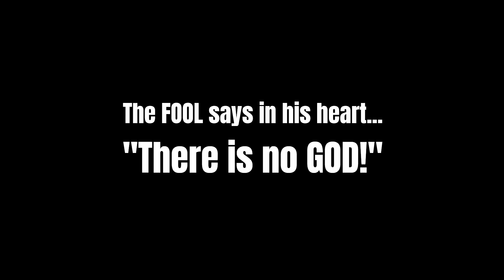The FOOL 🤔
The Fool says, "There is no GOD!"